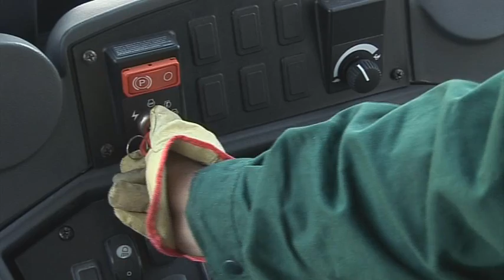Sullair Argentina l Cargadora con Retroexcavadora l Lubricación.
Cargadora con Retroexcavadora: proceso de lubricación.